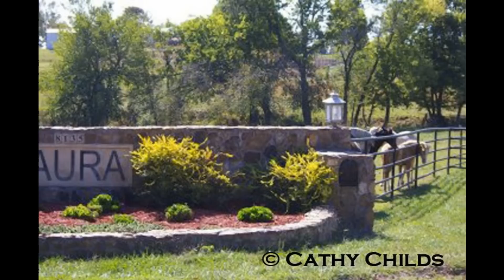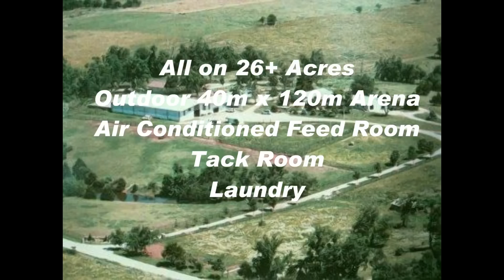Horse Lover's Dream Mt. Vernon, MO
Horse property for sale in Mt. Vernon, MO. 3,780+ sq. ft., 4 bedrooms, 3 baths. Barn with 18 box stalls, office, full bath, feed room, tack room. Indoor arena. Outdoor arena. 26+ acres - fenced/cross fenced